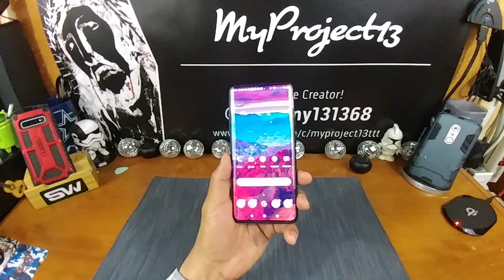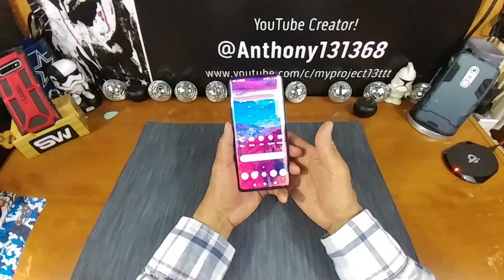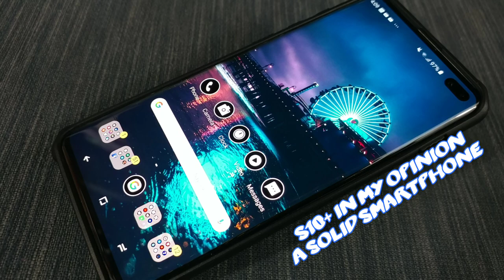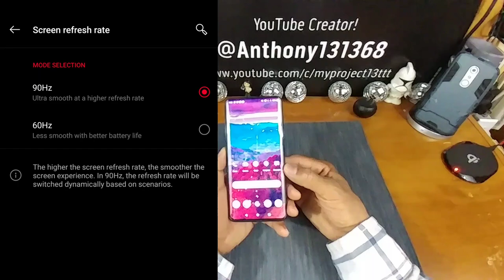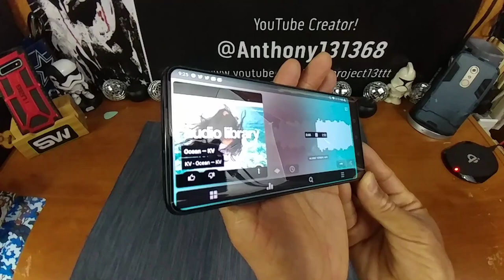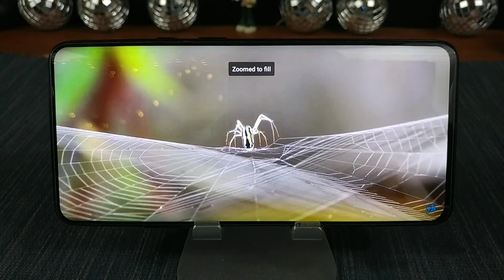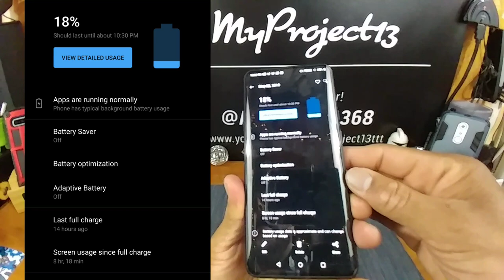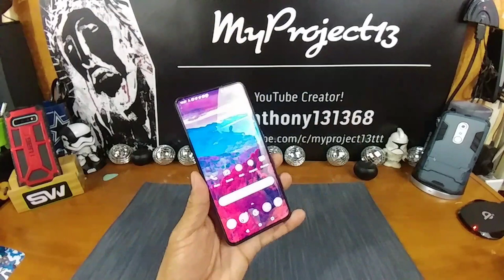One Plus 7 Pro. Over 2 Months Later... Vlog Style Review & Pic. Slideshow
SUMOON for OnePlus 7 Pro Screen Protector, OnePlus 7 Pro Tempered Glass 9H Hardness [Case Friendly][Anti-Scratch][Bubble Free] Screen Protector with Lifetime Replacement Warranty (Black)

USB C to 3.5mm Aux Cable, USB C to 3.5mm Female Adapter, TITACUTE Type C to 3.5mm Audio Adapter for OnePlus 6T Auxiliary Adapter Noise Cancelling Headphones Jack Converter Adapter for OnePlus 7 Pro

Nulaxy BR01 Bluetooth Receiver Wireless Car Kit Aux Sound Adapter for Car Home Stereo Headphones Speaker System Up to 60 Feet Range (Bluetooth 4.1, CSR, A2DP, Hands Free Call, CVC Noise Canceling)

COWIN SE7 Active Noise Cancelling Headphones Bluetooth Headphones Wireless Headphones Over Ear with Microphone/Aptx, Comfortable Protein Earpads, 50 Hours Playtime for Travel/Work, Black

COWIN E8 [Upgraded] Active Noise Cancelling Headphones Bluetooth Headphones with Microphone Deep Bass Wireless Headphones Over Ear, Great Audio for Travel/Work/TV/Computer/Cellphone, Black